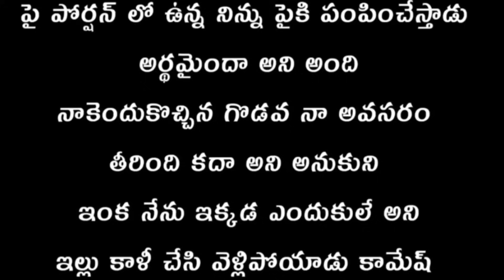జీవిత సత్యాలు పార్ట్ - 5